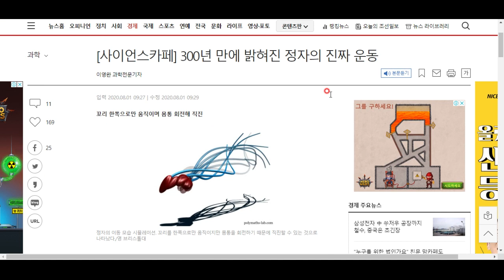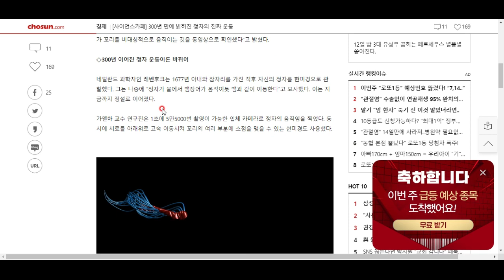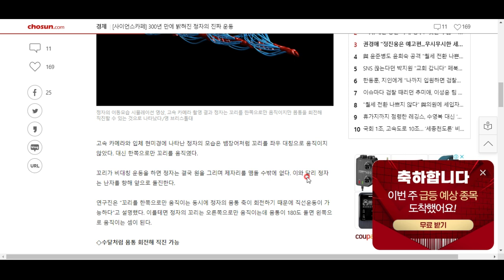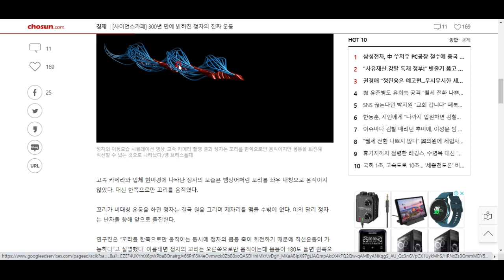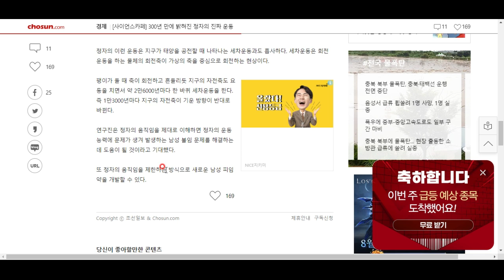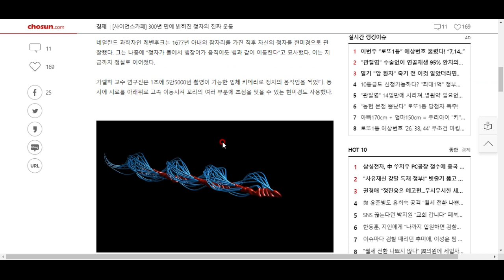정자 운동의 비밀이 300년 만에 풀렸다!!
이야 진짜 과학의 역사를 다시 쓰는 발견입니다^^